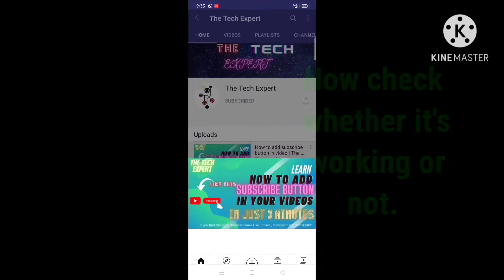How to hide the Number of Likes and Dislikes of your video | The Tech Expert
Hai Everyone ,

In this video I am talking about How to hide the number of likes and dislikes of your videos . In this video I am showing how to hide it in phone and I think it will be useful because most of the people use phones . This video's duration is only 0:57 minute . So I think this video is helpful as its duration is very less and I am showing how to hide the likes and dislikes in phone itself .

BE TUNED FOR MY UPCOMING VIDEOS .

                                                                          Bharath B Sundar